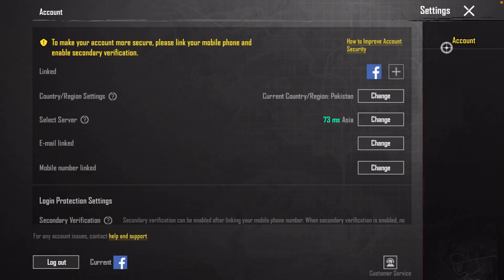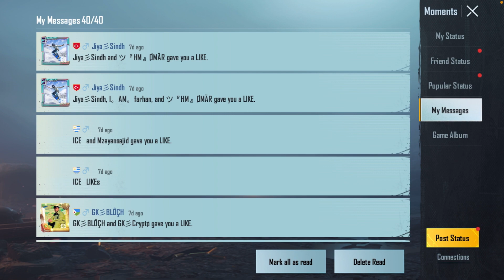Bgmi pubg social and privacy settings explain | privacy and social settings pubg mobile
pubg privacy and social settingpubg privacy settingspubg privacypubg privacy socialpubg privacy and social 2023
pubg privacy policypubg privacy and social setting tamilpubg clan privacy settingspubg kd privacy settingspubg new privacy settings

privacy and social settings full explain in Hindi after newupdate 2.4how to hide kdhow to hide resultshow to hide match playhow to to hide days playedhow to hide Companionshow to hide lovers buddyhow to all buddyhow to hide profile bgmi and pubgnew settings full explain bgmi and pubgwhat is this incognito modehow to eneble incognito modebrathday information hidebgmi PUBG all private settings and social settings fullexplainnew updates 2.4 full explain new videobgmi and pubg new update privacy and social settings fullguidesocial and privacy settings full explainhow to work social and privacy settings new update 2.4 how to hide connectionteam recommendation

new settings in new update 2.4how to hide buddy after new update 2.4.0how to hide kd, royal pass, results,social and privacy settings full explain in Hindi after newupdate 2.4.0social and privacy settings full explain in Hindi 2.4 .0updatenew update 2.4 0full explan in Hindi social and privacyhow to hide kd after new update 2.4how to hide resultshow to update new bgmi and pubghow to hide comppaion after new updatehow to hide lover comppaion new update 2.2how to hide lovers buddy in new update 2.4 update Pubg basic settings 2023 bgmi 2.4 new update settingspubg mobile 2.4 update basic Settings2.4update Pubg basic settings 2023bgmi 2.4 new update settingspubg mobile 2.4 update basic settingsBasic Contrals Advanced Controls Privacy 2.4UpdateAllaw friends to follow me to the Cheer Park 2.4 UpdateAllow strangers to follaw me to the Cheer 2.4 UpdateEnable/disable Dluick Draw invite 2.4 UpdateAllow receiving radia messages 2.4 Update

pubg all basic control setting explain
pubg basic setting guide
pubg all basic setting guide in hindi
pubg fire setting
display left side fire button pubg
bolt action rifle and crossbow firing mode
shoutgun fring mode pubg
pubg scope setting
scode mode pubg
camera rotation while ads pubg
quick scope swich pubg
canted sight button pubg
focal lenght adjusement pubg
peek setting pubg
peek lean mode pubg
peek & open scope pubg
camera rotation while leaning pubg
aim feature pubg
pubg aim setting

pubg all basic settings 2022 pubg basic all settings new update

pubg  all basic settings

 pubg india all basic settings guide in hindi